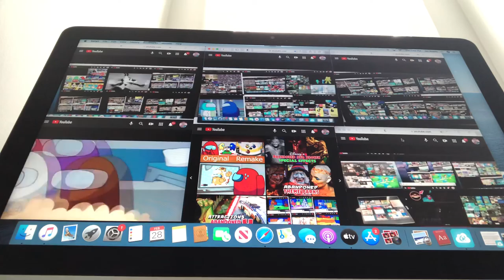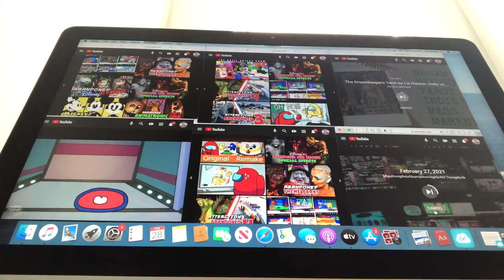Up to faster Snowcone parison 5